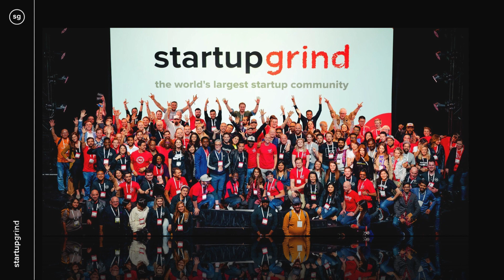What Spark is doing for hospitality operators - a moment from a fireside chat with Eric Guo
Breathing New Life into Hospitality: Highlights from a fireside chat with the Forerunner of Smart Hospitality Tech - Eric Guo, CEO Spark Epos

Startup Grind Newcastle guest, Eric Guo, is an entrepreneur with a serious passion for technology and is now revolutionising the way hospitality providers manage their business. With ultra-modern design and sleek hardware, SPARK EPoS is bringing interactivity to the forefront of the customer's experience.
Eric's passion for technology goes deeper than just business. Inspired by his family's success, he's on a mission to make cutting-edge technology accessible to all, with the goal of eradicating poverty and reducing opportunity loss. With his expertise in AI and automation, he's working to improve inefficiency and avoid resource waste in our daily lives.
Learn more about his experiences growing a startup and his vision for hospitality from his conversation with Patrycja Maksymowicz, Startup Grind Chapter Director.